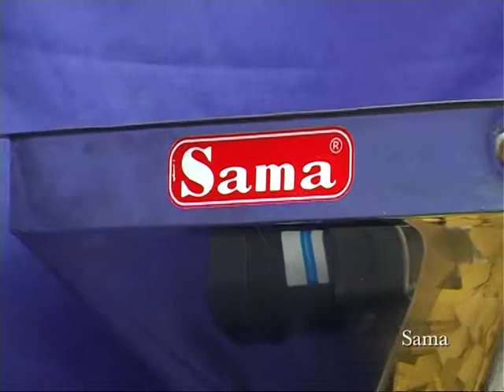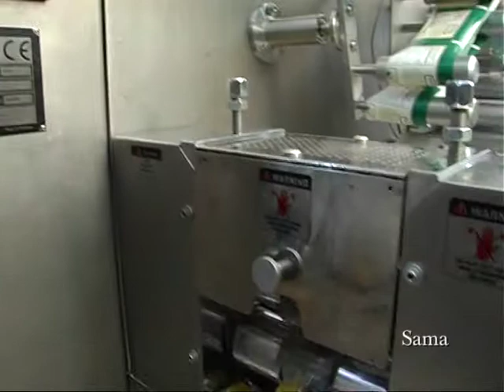Brittle & Chicky Packing Machine - MR-1000 | Sama Engineering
Features:

Horizontal Flow Wrap Packaging Machine.The new Sama MR-1000 is concerned under the symbol of quality, high output , reality and simplicity.

Specifications:
Speed: Max. 1000 Bags / Minute
Packaging Material: Any Heat Sealable
Bag Shapes: Pillow Horizontal Bag
Power Supply: 400v Three Phase 50 Hz
Power Consumption: 6.5 KW
Max. Reel Dia: Max. 350mm
Core Bore: 76mm
Weight of Machine: Approx. 1850 Kgs
Dimension: 900 W / 2700 L / 1800 H mm

About SAMA